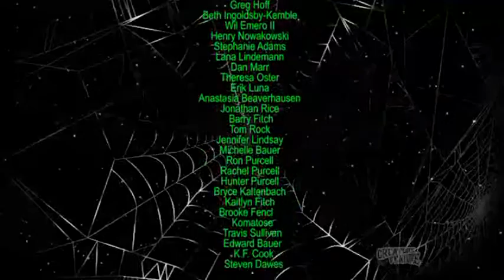Creature Feature Ep. 337: Snakes st UNL University - 09/26/15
To promote the Nebraska Herpetological Society's Fall Breeder Show, we visit the Herp lab at the University of Nebraska in Lincoln! Professor Ferraro introduces us to several native Nebraska snakes and a baby alligator! Marlin Perkins, eat your heart out! As broadcast on Omaha's Fox 42!